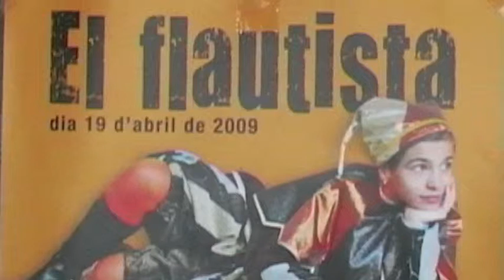El flautista del Montgrí 1/3 a Parlavà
El Flautista del Montgrí per la secció infantil de l'esbart dansaire del Montgrí amb el Grup Trapassacs a Parlavà